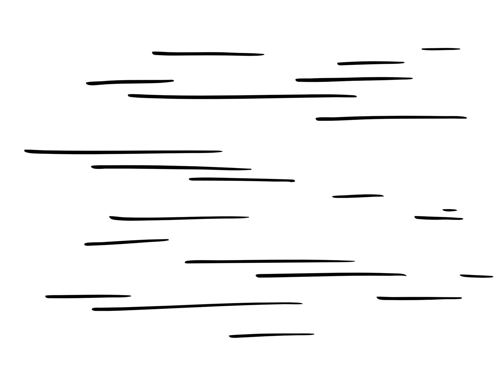The Chip, Part 1 [Freakazoid animatic]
Welp, this is a thing that's happening. My own Christmas present to y'all and myself.

Long story short, I accidentally’d some rants on my blog and now I'm accidentallying this because I have no life of my own.

This storyline is based on the two “Chip” episodes that tell Freakazoid’s backstory and are probably my favorites (and coincidentally, also take place during Christmas), so it’s mostly about Dex, Steff, Roddy, Gutierrez and, naturally, Freak himself. I’m making it in short chunks like this, so buckle up, kids.

P.S.: Pardon my confused storyboarding skills and wonky English. Also, I wrote this in like a week because I needed to get it out of my system as quickly as possible. Anyway, it's super fun to make and I regret nothing.